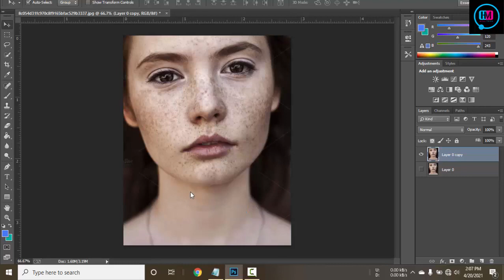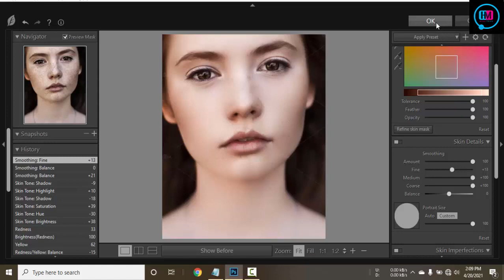1 Click Retouch Skin Finder Bangla tutorial, Photoshop tutorial one click Retouch,